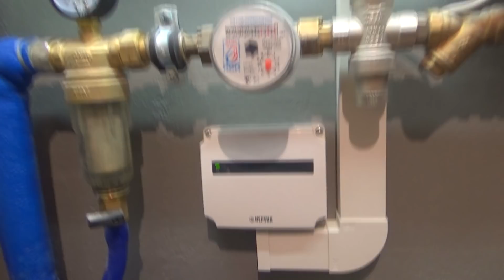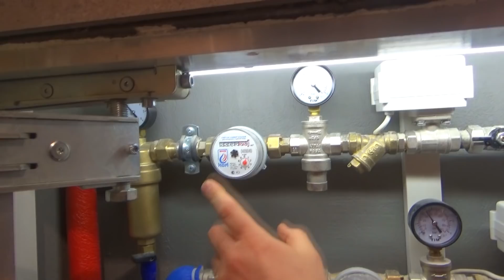Ремонт ванной КРИВОЙ ПЛИТКОЙ!!! Обзор работы и важные мелочи! ремонт квартир во Владимире!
обзор ванной комнаты при работе с не очень качественной плиткой! для того что бы ремонт был хорошим нужен не только хороший мастер, но и качественные материалы.